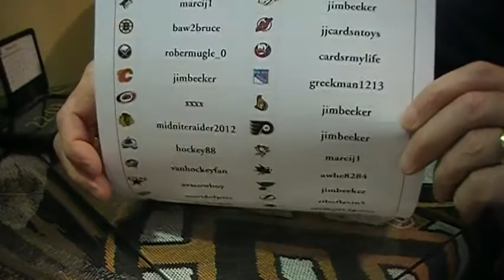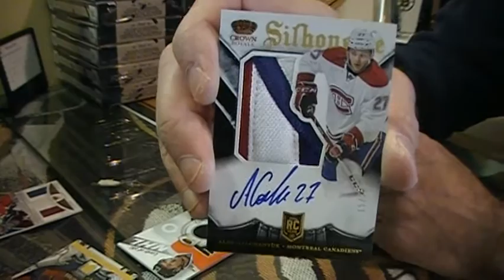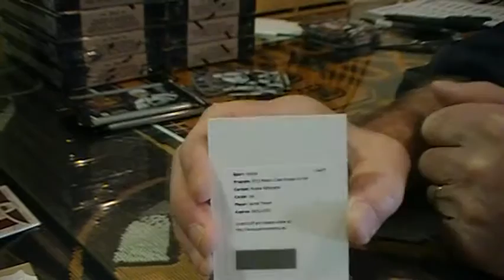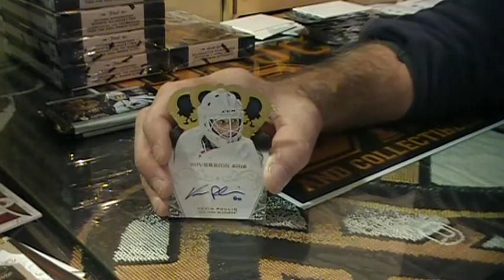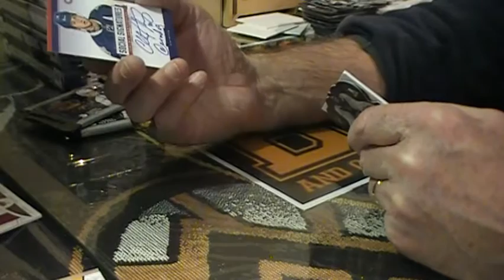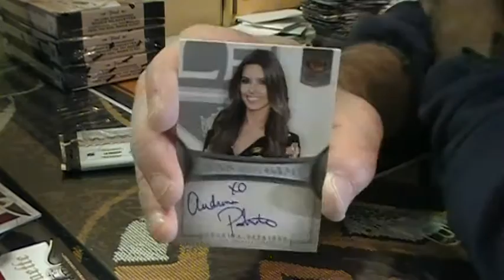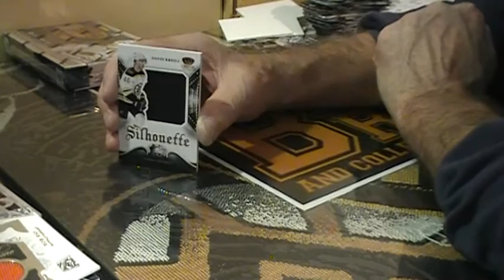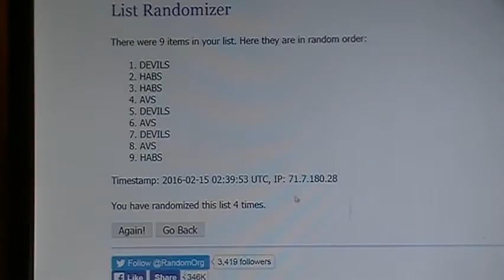2013-14 CROWN ROYALE 12 BOX CASE BREAK BBB-257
2013-14 CROWN ROYALE 12 BOX CASE BREAK BBB-257